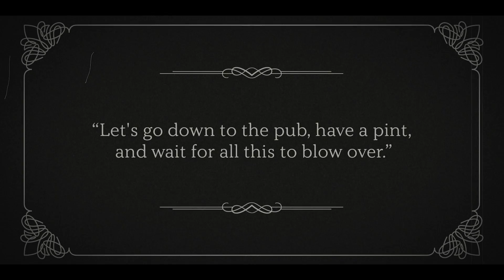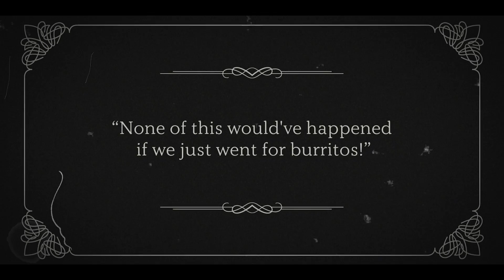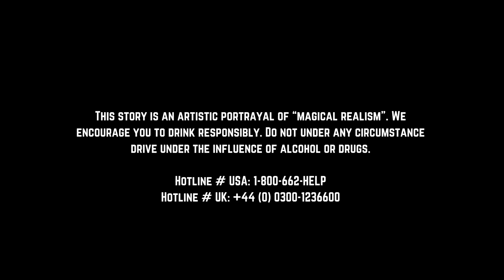WINACHI - Heaven In Hell.A ☠️ (Starring Frankie Clarke & John X)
Official video for single 'Heaven In Hell.A', starring Frankie Clarke (Frankie + The Studs) & John X,

Filmed in Los Angeles, California, 2022,

Written & Performed - WINACHI
Produced - WINACHI, John X, Joe Hirst,
Arranged - John X,
Mixed - Joe Hirst,
Mastered - Robin Schmidt,